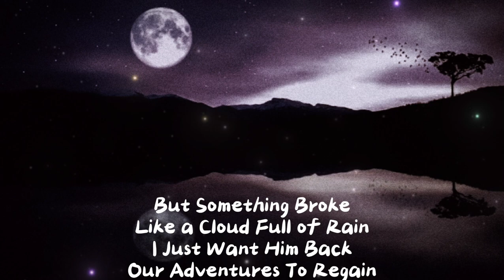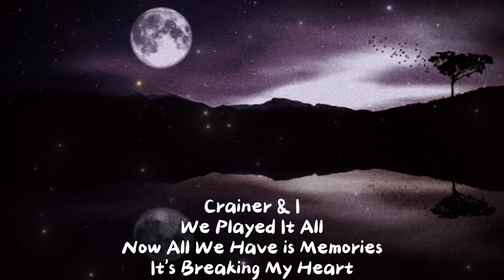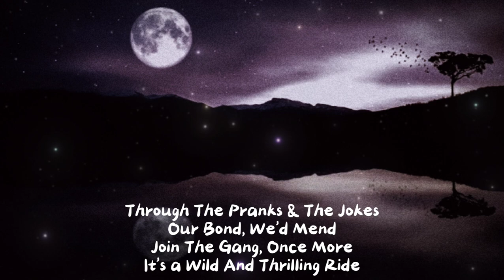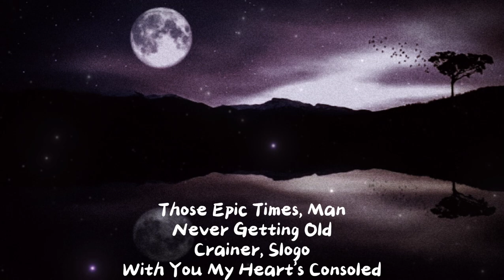Jelly - I Want You Back (Slowed + Lyrics)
Song/Music Produced By @Jelly

Lyrics:
Yo, It's Jelly In The House
Gotta Speak My Mind
I Miss My Buddy Crainer
Can't Leave The Past Behind

We Were Gaming Legends
One of a Kind, (OH AND YOU TOO SLOGO)
If You Come Back, We'd Unwind
Late Nights, We Conquer
The Virtual Terrain, Crainer By My Side

But Something Broke
Like a Cloud Full of Rain
I Just Want Him Back
Our Adventures To Regain

Slogo in the Mix
We Were The Trio of Gold
Our Gaming Adventures
Legends Untold

Those Epic Times, Man
Never Getting Old
Crainer, Slogo
With You My Heart's Consoled

Gaming Was Our Passion
It Was Our Art
But Life Got in the Way
It Tore Us Apart

Crainer & I
We Played It All
Now All We Have is Memories
It's Breaking My Heart

Oh Our Adventures
They Were Epic
The Fans Want More

I Can't Wait To Create, Explore
For The Gaming Days
We Had in Store
Missing You Crainer

The Trio's Magic Blend
Wishing You Were Here With Slogo By Our Side
Through The Pranks & The Jokes
Our Bond, We'd Mend
Join The Gang, Once More
It's a Wild And Thrilling Ride

Our Gaming Adventures
Legends Untold

Never Getting Old
Crainer, Slogo

Super Catchy Vibes
Like a Melody Untold
Crainer, Jelly, Slogo
Legends To Be Extolled

In This Trio
The Laughter Never Strolled
Reuniting With You Crainer
Our Friendship Re-Upholds

Our Gaming Adventures
Legends Untold

Never Getting Old
Crainer, Slogo